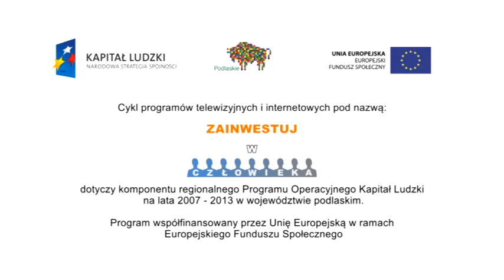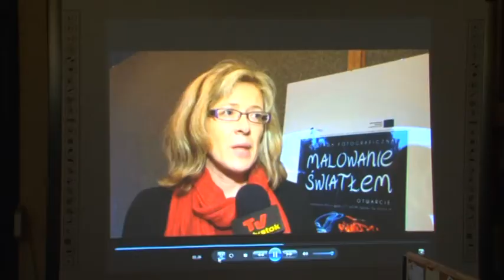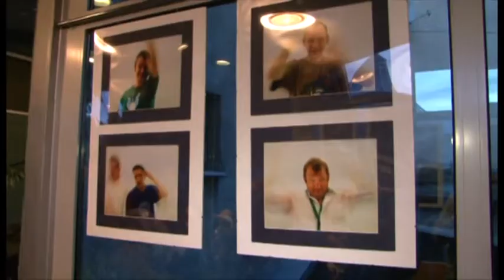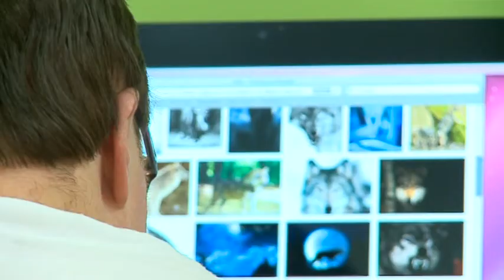Zainwestuj w człowieka odc. 15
W programie spotkanie z uczestnikami projektu "Tożsamość miasta-bez wykluczenia" realizowany przez ALPI -Towarzystwo Inicjatyw Społecznych w Białymstoku. Na program zaprasza Departament EFS UMWP w Białymstoku.